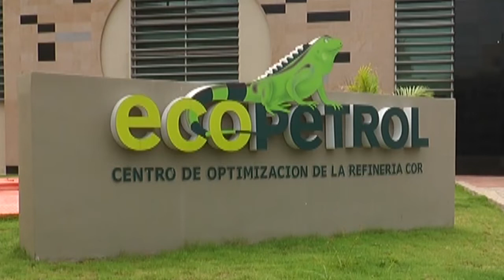Ecopetrol compró mas de $870 mil millones en regional central